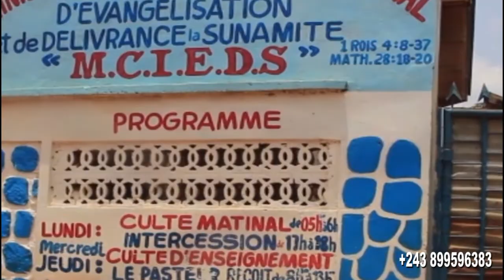Apotre poul kapita l'heure de la repentance